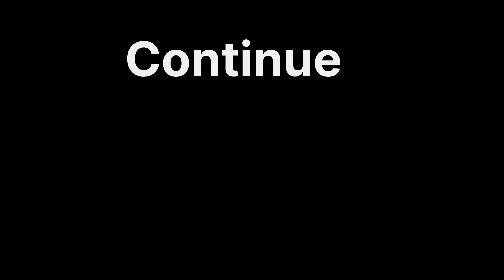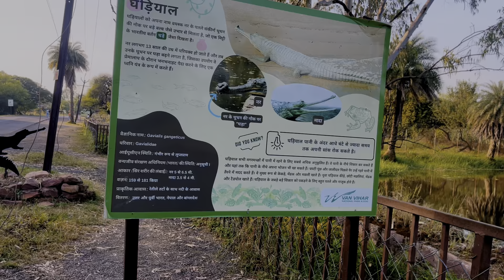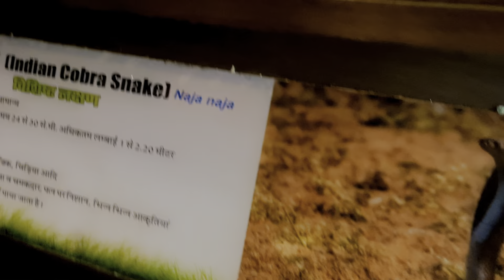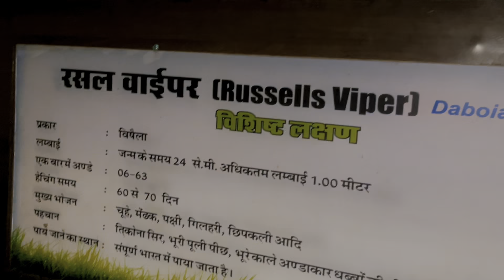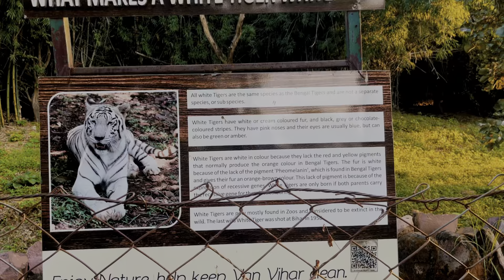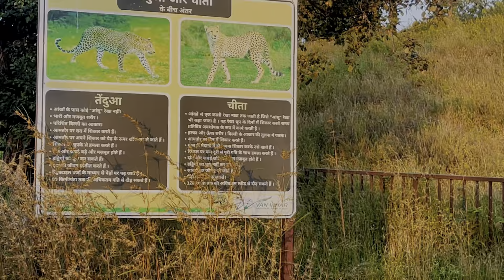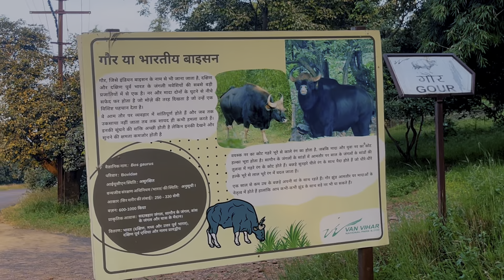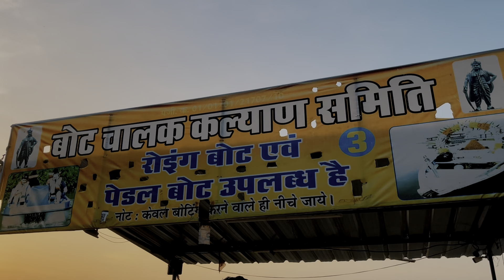Van Vihar Bhopal Day-2